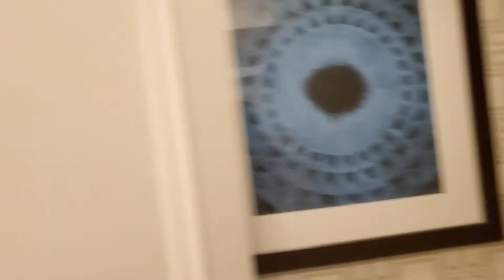Las Vegas Trip 2020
Las Vegas Trip Pandemic edition